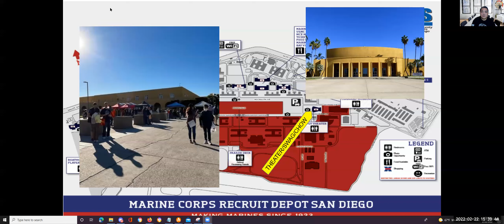Theater and vendors overview - MCRD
This video talks a little bit about the theater, the things you will do inside, and some of the vendors you can expect to see when you come to MCRD SD during Family Day.
*** One thing I did not mention in the video is the food truck next to the theater. They sell coffee, drinks, fruit cups, etc.